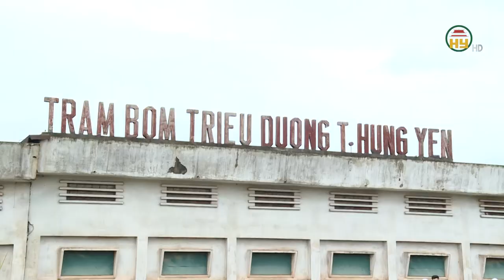ĐIỆN LỰC HƯNG YÊN KHẮC PHỤC SỰ CỐ BÃO SỐ 3 CẤP ĐIỆN 100% KHÁCH HÀNG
Hưng Yên TV | ĐIỆN LỰC HƯNG YÊN KHẮC PHỤC SỰ CỐ BÃO SỐ 3 CẤP ĐIỆN 100% KHÁCH HÀNG

Tiktok: Truyền hình Hưng Yên
Facebook: Đài Phát thanh và Truyền hình Hưng Yên
Zalo: Đài PTTH Hưng Yên